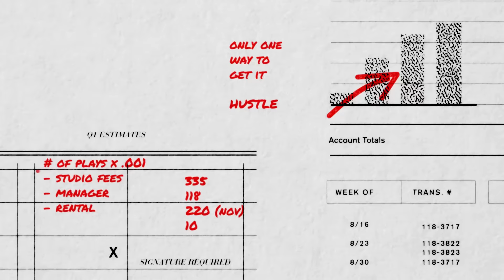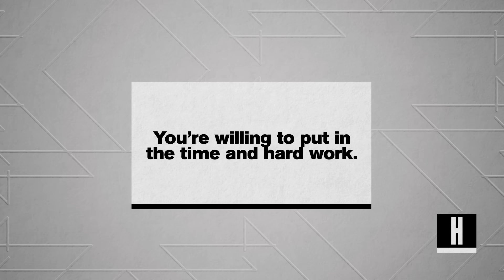How to Answer: Where Do You See Yourself in Five Years?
Here’s what job interviewers really want to know when they ask where you see yourself in five years, and exactly how you should answer.